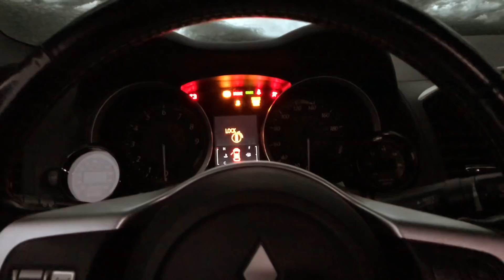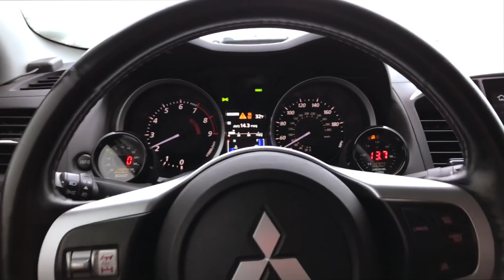Winter Drifting In The Evolution 10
Winter Drifting In The Evolution 10, Good Times Forsure!

Camera Equipment I Use:
Sony A7Rii
Sony 28mm F2 Lens
Gorilla TriPod
Rode Mic
DJI Phantom 4 Pro+